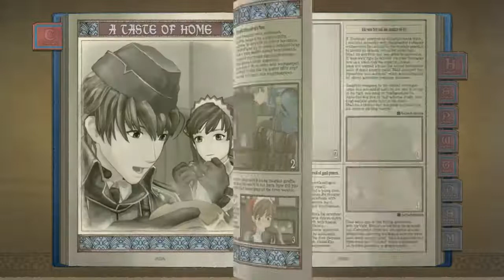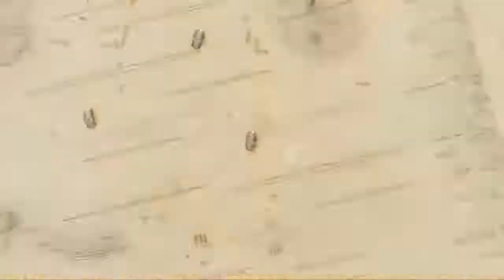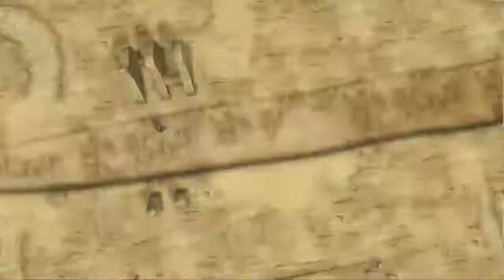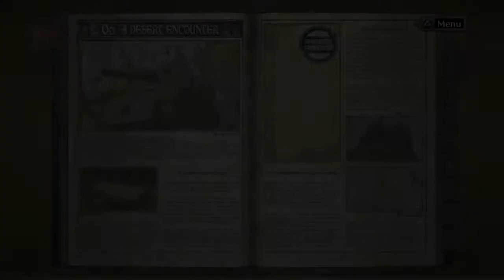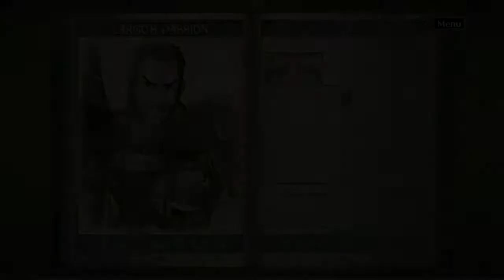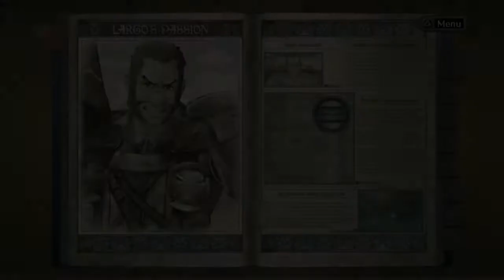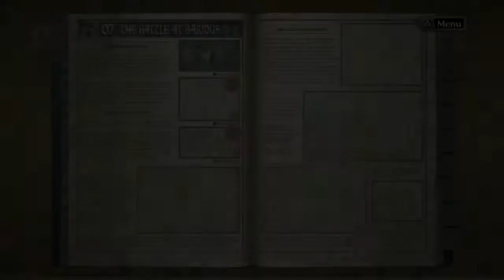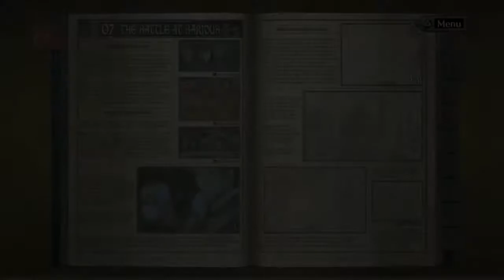Valkyria Chronicles Part 3 - Super Tank (Classic Stream!)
Gallia may have been able to hold off the Empire's ambitions so far, but Prince Maximilian won't suffer failure for long. He unleashes two secret weapons that could change the tide of battle and one might be more effective than the other. Can Welkin and Squad 7 survive? Find out has I continue my playthrough of Valkyria Chronicles!